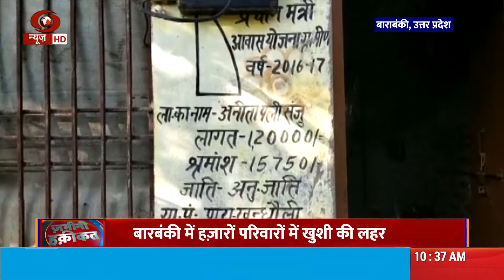ज़मीनी हक़ीक़त: बाराबांकी के क़रीब 12 हज़ार परिवारों का अपने घर का सपना हुआ पूरा | ग्राउंड रिपोर्ट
DD News is the only terrestrial cum satellite News Channel of the country. The News Channel of India’s Public Service Broadcaster has been successfully discharging its responsibility to give balanced, fair and accurate news without sensationalizing as well as by carrying different shades of opinion.